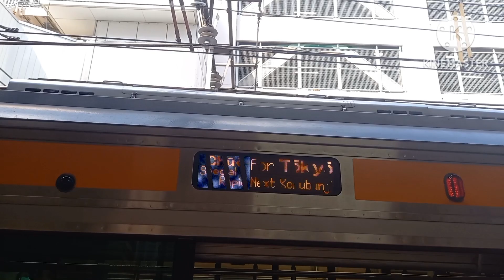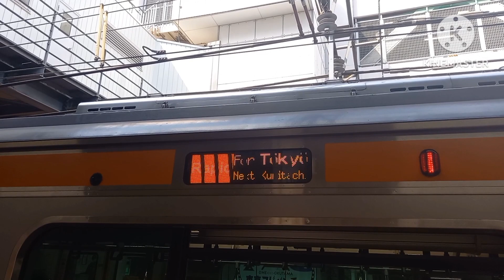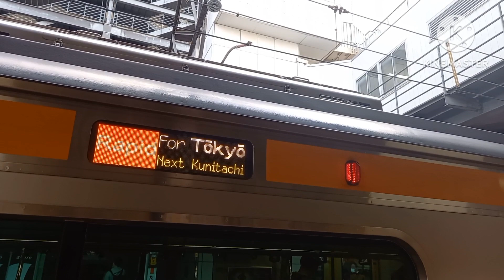【3番線・4番線ホーム】中央線立川駅で発着シーンを撮影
3番線と4番線で撮影した。